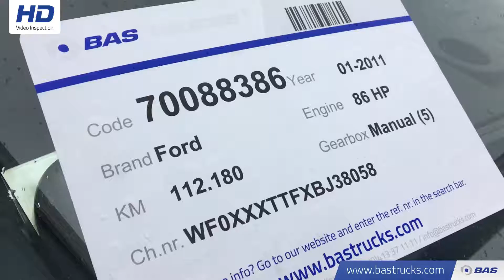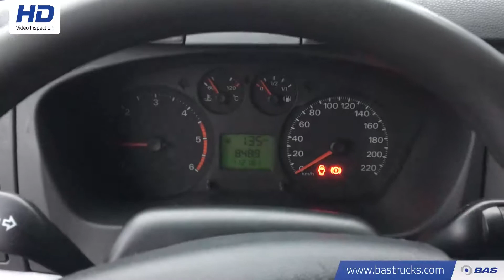70088386 Ford Transit 112.000KM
Ford Transit 112.000KM